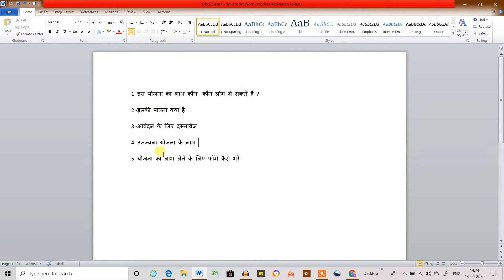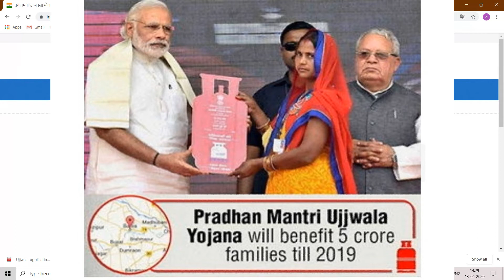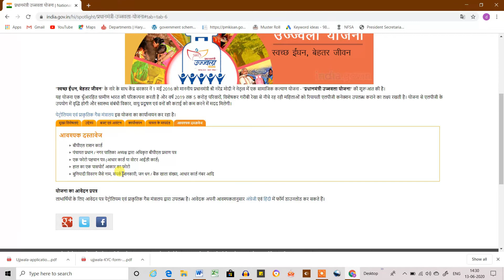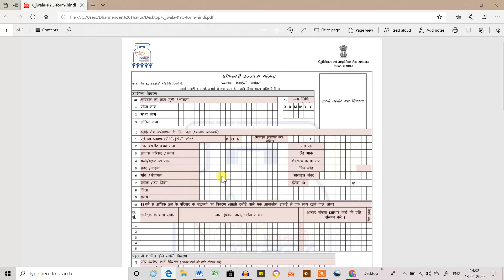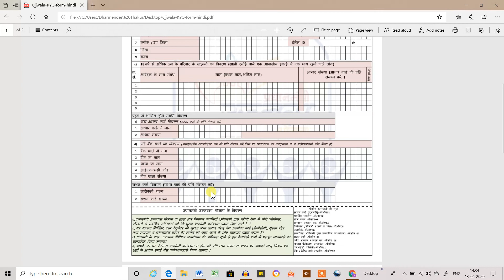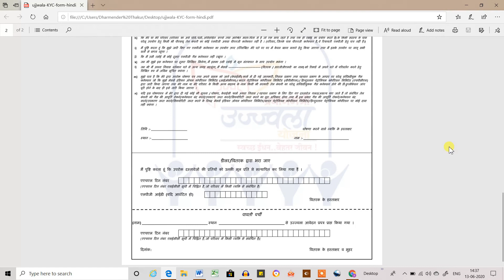प्रधानमंत्री उज्ज्वला योजना के लिए आवेदन कैसे करे | pm ujjwala yojana apply online | 7 days guide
pm ujjwala yojana apply online | ujjwala yojana online apply 2020 | ujjawala scheme in hindi | 7 days guide | 2020

Hello Doston,
Mai Dharmendra ,swagat hai apka hamare channel "7daysguide" me.

About this video-pradhanmantri ujjwala gas connection kaise le isi ke bare me is video me hum janenge,pmuy ke tehat hume free me lpg gas cylinder di jati hai ,is yojna ki suruat 1 may 2016 ko central government dwara kiya gaya tha.

friends is channel pe apko tech se realated videos ,tips and tricks,mobile ,computer,apps,internet ke bare videos milenge, hamare videos 100% fakeproof hote hai 100% Genuine hote hai.

7days guide , 7 days guide , 7 daysguide